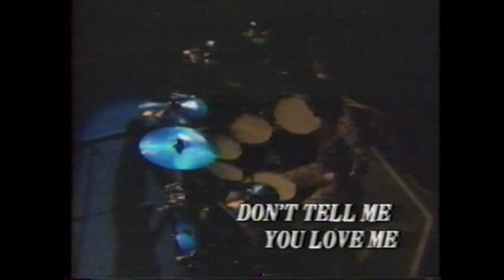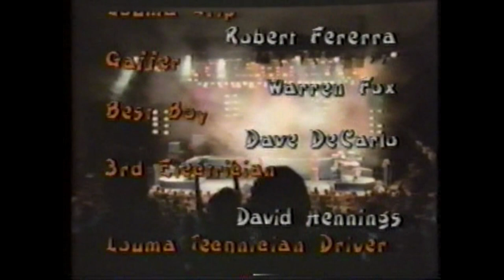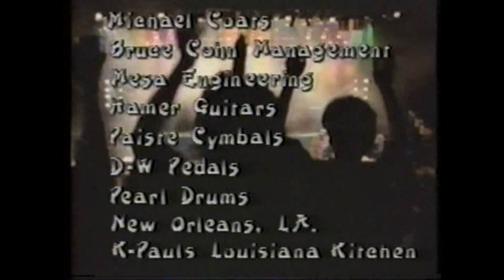Night Ranger - 7 Wishes Tour 1985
1:Seven Wishes
2:Sing Me Away
3Rumors In The Air
4:This Boy Needs To Rock
5:Sentimental Street
6:When You Close Your Eyes
7:Faces
8:Eddie's Coming Out Tonight
9:Call My Name
10:Four In The Morning
11:I Need A Woman
12:Night Ranger
13:Touch Of Madness
14:You Can Still Rock In America
15:Sister Christian 1:06:39
16:Don't Tell Me You Love Me
17:Goodbye